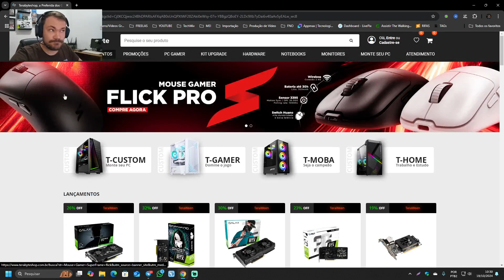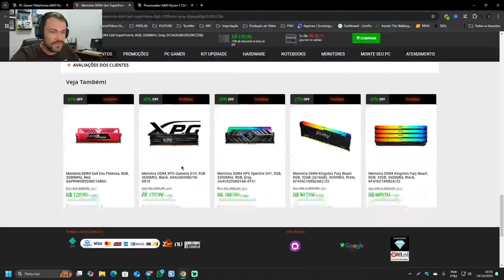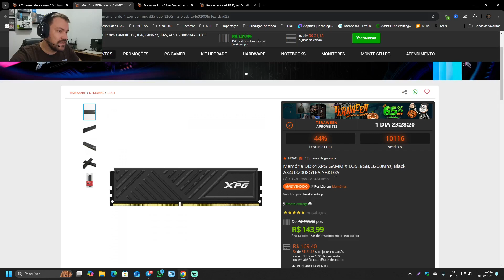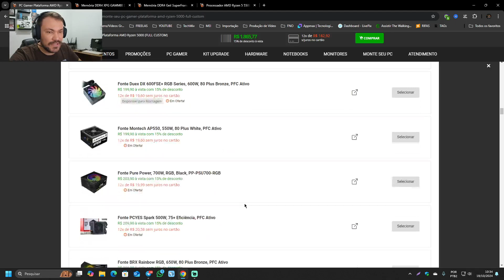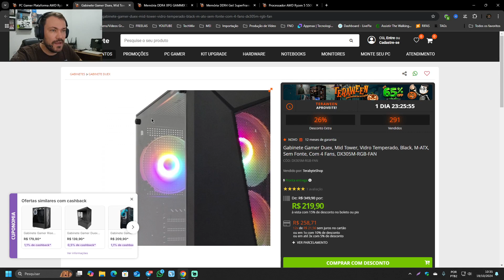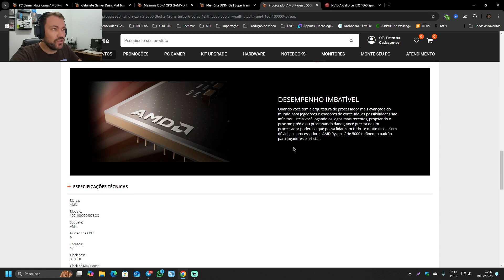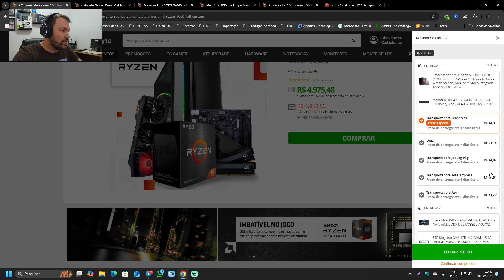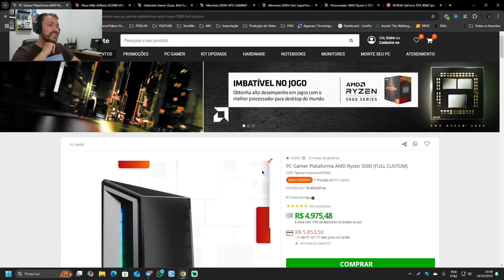PC Gamer de 5 Mil para rodar tudo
Vamos escolher as melhores peças para montar um PC Gamer de até 5 mil para rodar qualquer game